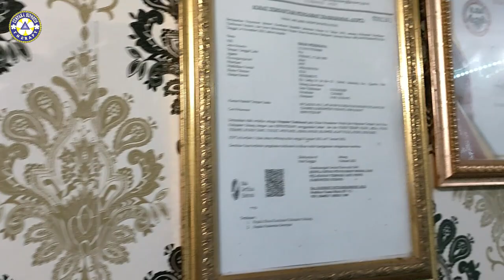TUTORIAL PIJAT BEKAM CARA CEPAT BELAJAR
Bergabung dengan channel ini untuk mendapatkan akses ke berbagai keuntungan:
Profile Profesional
seorang Trainer dan Therapist.  Ia telah  membina dan melatih banyak peserta sehingga mencetak  therapist propesional melalui Pelatihan event Seminar/Workshop,Private di berbagai kota di Indonesia, Juga Penulis Buku Asyiknya Memahami Hipnoterapi,Antofologi Kehidupan
Dalam bentuk keseriusan mendirikan Perusahaan dengan nama CV.THERAPI CEMPAKA HIPNOTIS INDONESIA juga mendirikan Lembaga Kursus Pelatihan, kami hadir untuk  partner terbaik anda dalam mewarnai dunia pengembangan sumber daya manusia juga pendamping medis dalam pengobatan komplementer dan alternatif  baik umum, perorangan , organisasi
Kami hadir untuk melayani semua menjadikan anda berkarakter,intelektual,sikap profesionalisme,cerdas,memiliki kepribadian baik, punya wawasan dan keterampilan serta sehat jasmani rohani.

IMAN PERMANA. CHt,CI,CT.NLP,C.STMI,C.LC,C.IM,GMHE,,MFH
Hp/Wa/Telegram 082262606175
Alamat  Jln Gadog Desa Sukahurip km 4,5
Subang,Jawa Barat - INDONESIA

                        Beberapa setifikasi Nasional
Trainer LKP ILSA
Trainer Meditasi For Healing
Trainer Terapi Mesmerism
Trainer Hypno Astral
Certified  Grand Master Hyno Energy from Padepokan Syahadat solawat
Certified Master Penghusada from Padepokan Syahadat Solawat
Certified Hynotist from Padepokan Syahadat solawat
Certified Diklat konsultasi Spiritual & Pengobatan program Guru  from Pondok Riungan Dzikir Jaga Satru
Certified Hynotist from The Indonesia Board of Hypnotherapy
Certified Hypnotherapist from The Indonesia Board of Hypnotherapy
Certified Fundamental Hypnosis and Hypnotherapy from Rumah Hipnotis Indonesia
Certified Advanced Hynotherapy from Rumah Hipnotis Indonesia
Certifed Intructor from Rumah Hipnotis Indonesia
Certified Sekolah Trainer Motivator Indonesia
Certified  Writing Mastery  from Edu Learning Academy
Certified  Life Coach Mastery  from Edu Learning Academy
Certified Motivator Mastery  from Edu Learning Academy
Certified Trainer NLP from Neo NLP Society
Certified Hypnoteacing from Education Hypno Center Indonesia
Certified Siram Jaman  Terapi from Pusdiklat Sihattrain
Certified pengelola lembaga BNSP RI

          EXPERIENCE SKILL
LAYANAN
TRAINING
THERAPIST
COACHING
CONSULTING
BISNIS